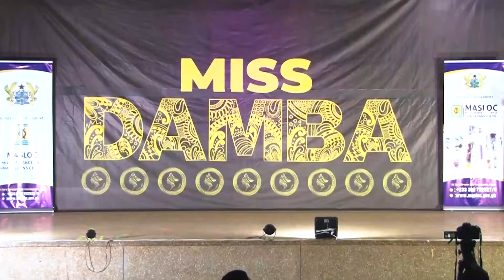ANABELL_WEEK 2_MISS DAMBA 2022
The full performance of the Yunyoo representative on Miss Damba 2022 performance week two. It had contestants marketing the tourist attraction sites in their respective Towns and/or MMDAs.
Produced by MudHut Multimedia, edited by Abdul-Jalil Naabeli and aired on Zaa TV on Saturday September 3, 2022.